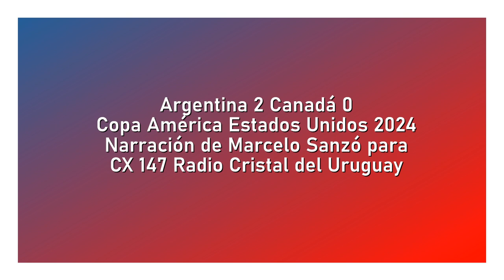Argentina 2 Canadá 0 - Copa América 2024 (por Marcelo Sanzó)